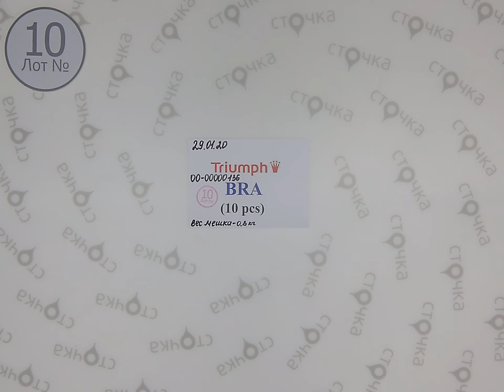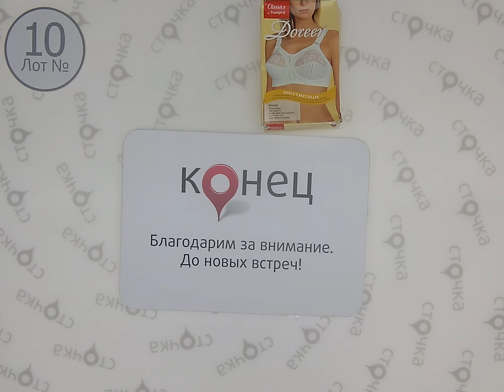Triumph BRA 10,сток одежда оптом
Triumph BRA (лот №10)
Бюстгальтеры (сток)
Страна: Германия
Цена за ед.(по уценке): 7.25 евро
Цена за мешок: 72.5 евро
Кол-во в мешке,шт.: 10